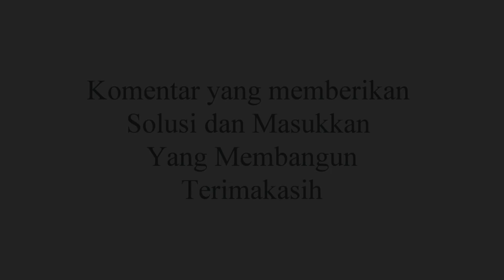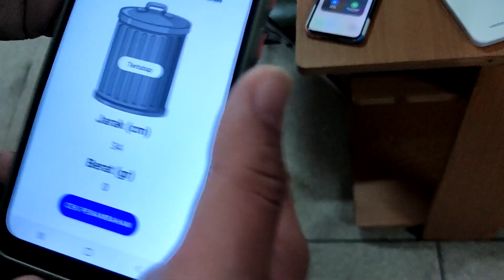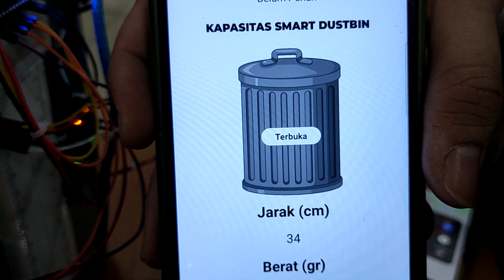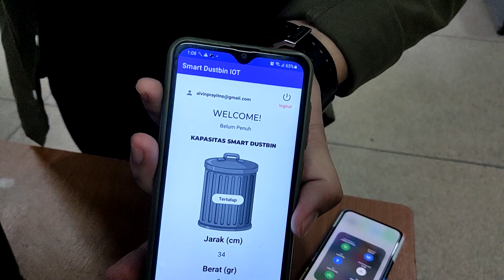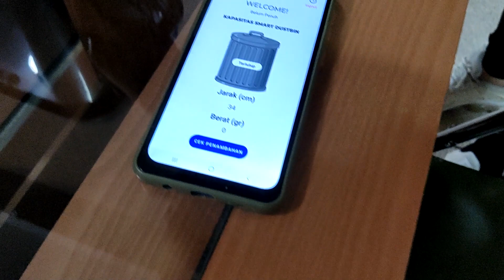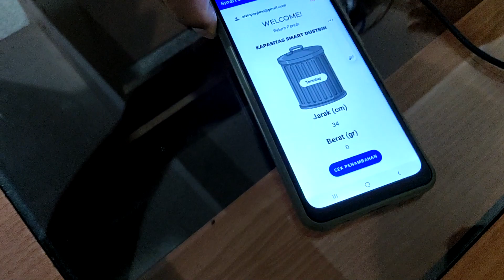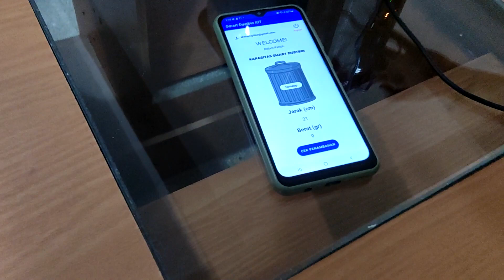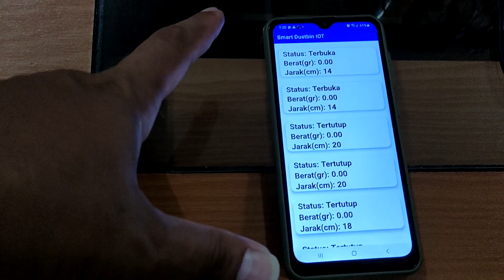Smart Dusbin From Informatika UKMC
Hasil penelitian di uji pada lab perangkat keras , jaringan komputer , Artificial Intelligent